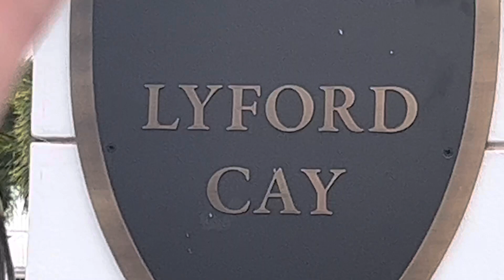Thank you everybody for your support and love and you all wonderful people Shine On forever.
Thank you everybody for your support and love and you all wonderful people Shine On forever. We all do God bless everyone from the Bahamas to where you are Shine On 🇧🇸💙